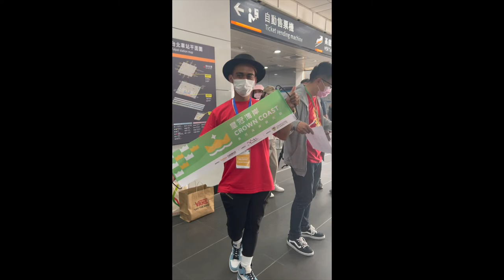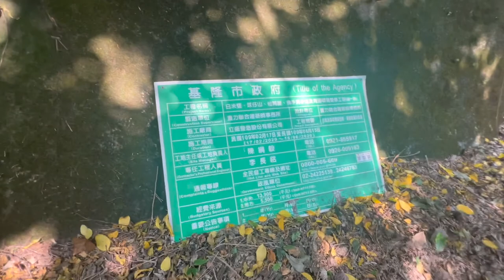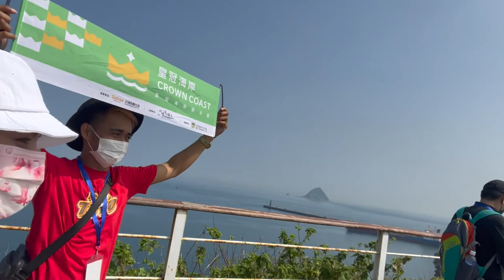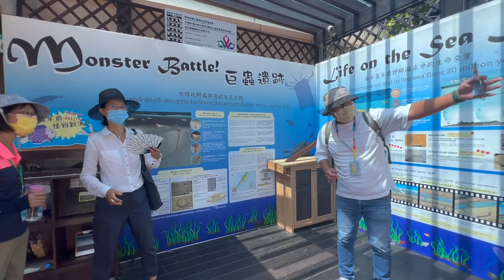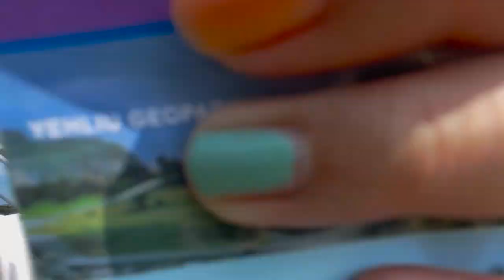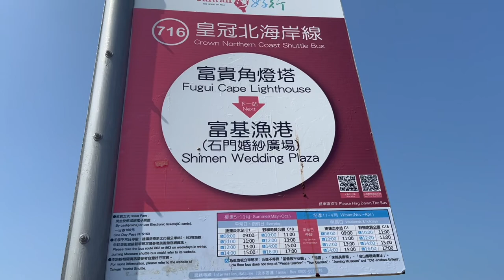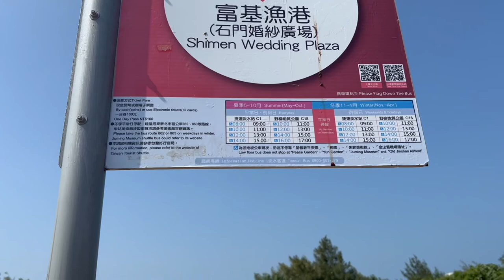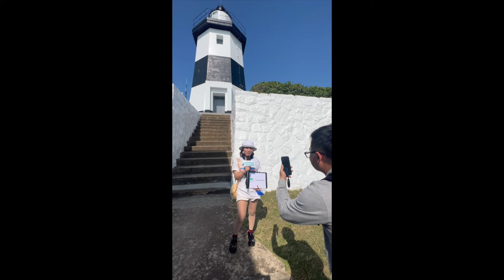Crown Coast Travel and Panahon sa Taiwan Full |菲律賓在台灣黃琦妮